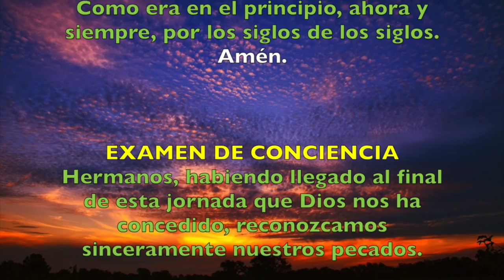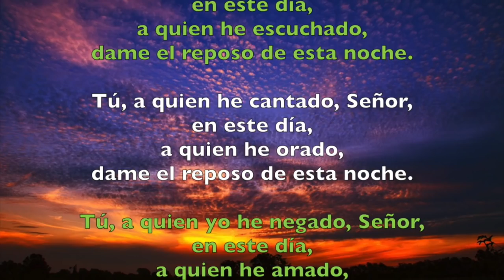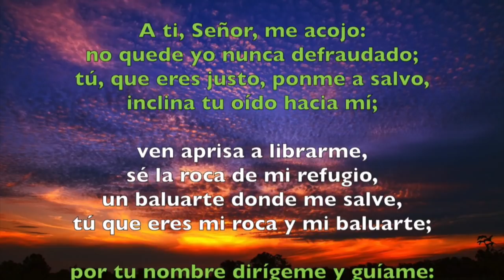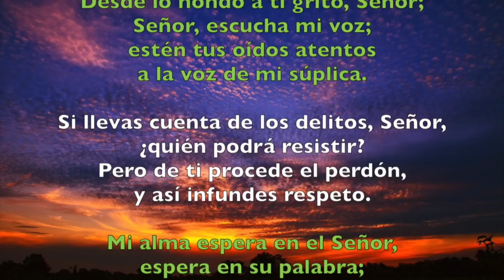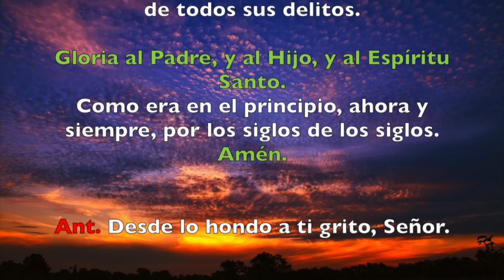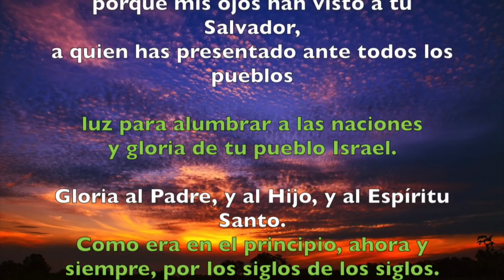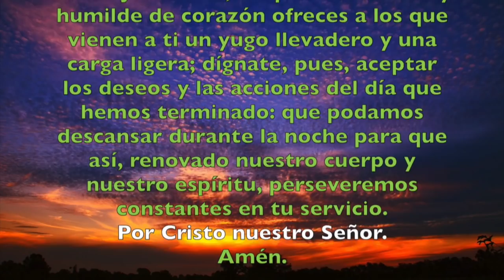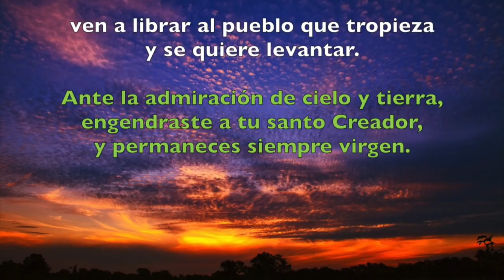Oración de la noche (Completas), MIÉRCOLES 3 DE OCTUBRE 2018 | Padre Sam